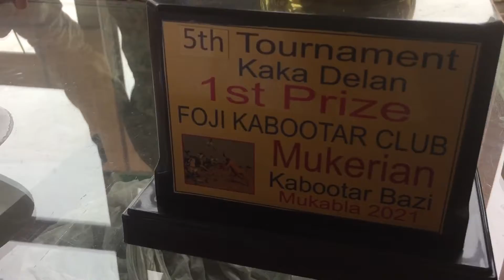TROPHIES PRESENTED BY FOJI KABUTAR CLUB Part-1